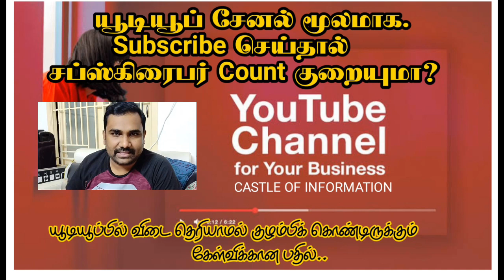Why youtube subscriber decreasing 100, 200 count with in one hour in tamil|100,200 sub குறையுதா|COI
இந்த காலகட்டத்தில் நிறைய பேர் என்னோட Subscriber நூறு இருநூறு குறைஞ்சிக்கிட்டே வருது என்ன பண்றதுன்னு தெரியல ன்னு சொல்றாங்க..

அது ஏன் குறையுது அப்படிங்கிற காரணமும், அதனாலதான் குறையுது அப்படின்னு சொல்லிட்டு நிறைய வதந்திகள் பரவுவது அதையும்,

இந்த வீடியோவில் முழுமையாக பார்க்கலாம்.தயவுசெய்து முழுசா பாருங்க..
Enjoy ur life